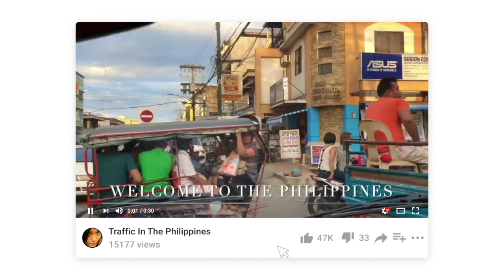Sankt Hans Aften 2021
Sankt Hans is a party for midsummer. June 24 is Saint Hans 'day, and it is the night before, the 23rd, that is celebrated as Saint Hans' night.

The day has been celebrated in the Nordic countries for many centuries, and is i.a. described by Olaus Magnus, who wrote a chronicle about the history of the Nordic peoples in 1555. He tells how everyone "without distinction of gender or age" gathers in squares or fields to burn bonfires, dance and sing jokes.

The church was critical of this form of St. Hans celebration. The priest Niels Hemmingsen, who lived in the 16th century, wrote that the evening was celebrated with "dancing and night drinking, the wreath of street lambs, fire to light to howl, scream and drink all night long." Later, in 1744, a country fashion against Sankt Hansblus, i.a. for one should not joke with fire "... which is one of the hardest plagues of God".

Later, in 1770, St. Hans' Day itself was abolished as a public holiday. Still, people continued to celebrate the evening in different ways, right up until today.

🔴  I HAVE MORE INTERESTING VIDEOS PLEASE CHECK IT OUT.